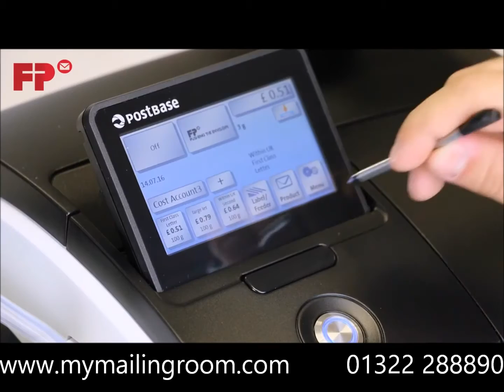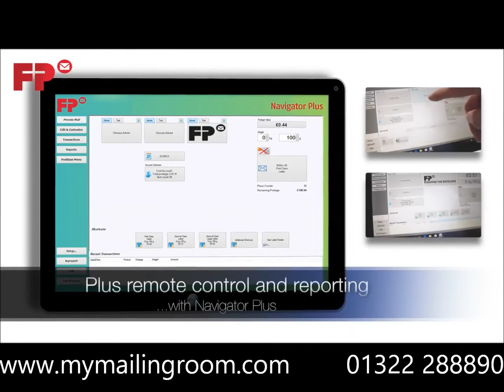Postbase Qi3 franking machine My Mailing Room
The PostBase Qi3 franking machine with 3kg integrated scale, automatic label printing and colour options will easy fit into your office and make easy work of your post. To discover more about this award winning machine please visit our or give our team a call on 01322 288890 (Monday – Friday, 9am – 5:30).